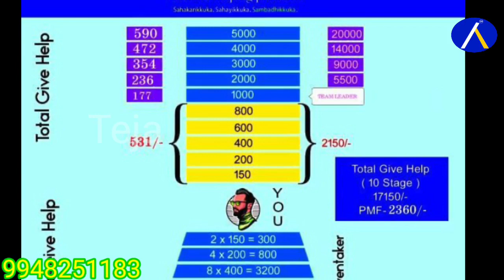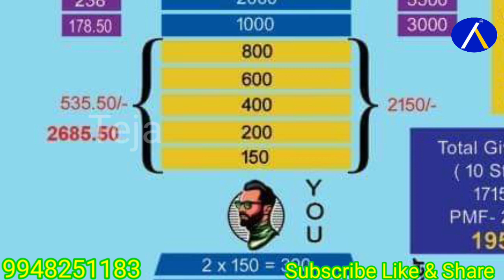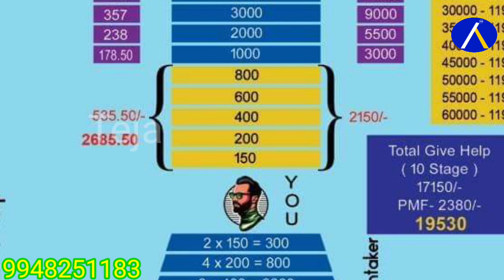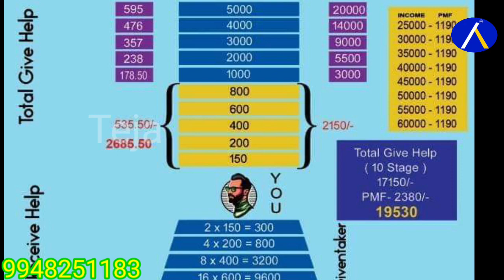Give N Take helping plan How to earn 82,95,500 just 10 manth s